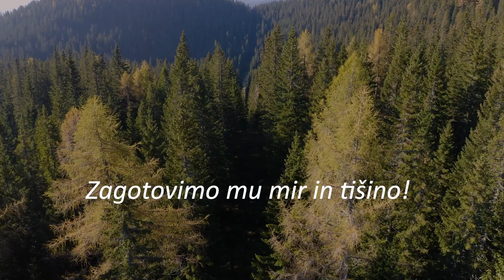Zagotovimo divjemu petelinu mir in tišino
Rastitev divjega petelina je čas, ko samec s petjem in plesom osvaja samice. V tem obdobju je še posebej občutljiv na motnje v okolju, ki lahko pomembno vplivajo na njegovo razmnoževanje. Pokljuški gozdovi so na evropski ravni eno ključnih območij za ohranjanje koconogih kur, kot so divji petelin, ruševec, gozdni jereb in triprsti detel.

Izobraževalni naravoslovni dokumentarni film VrH Julijcev
Serija kratkih videov o divjem petelinu, belki in pokljuških gozdovih nastaja v sodelovanju Zavoda za gozdove Slovenije, Društva za opazovanje in proučevanje ptic Slovenije, Planinske zveze Slovenije in Javnega zavoda Triglavski narodni park v sklopu izobraževalnega naravoslovnega dokumentarnega filma VrH Julijcev, ki bo premierno predvajan jeseni 2023. Film bo skozi oči ljudi, ki živijo, delajo in obiskujejo park predstavil različne vidike in odgovore na vprašanja, kako lahko prispevamo k ohranjanju bogastva narave edinega narodnega parka v Sloveniji in sobivanju narave in človeka na tem območju.

Produkcija: Art7Video

Video je nastal v projektu VrH Julijcev - Izboljšanje stanja vrst in habitatnih tipov v Triglavskem narodnem parku, ki ga sofinancirata Evropska unija iz Evropskega sklada za regionalni razvoj in Republika Slovenija.